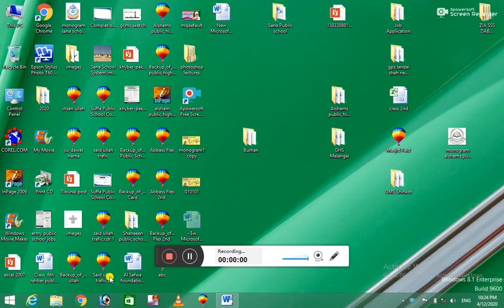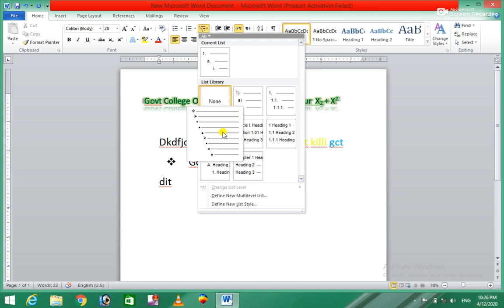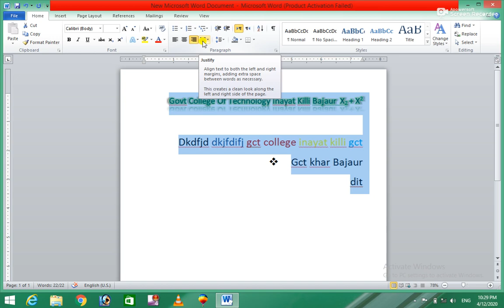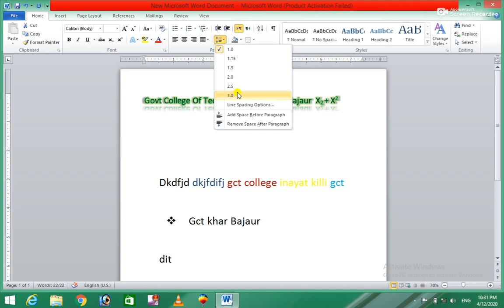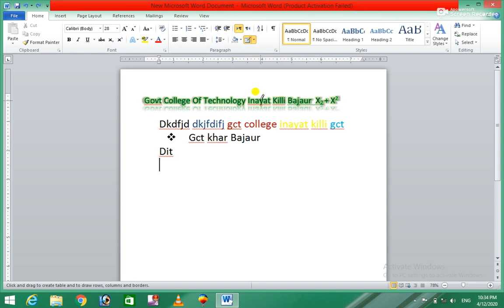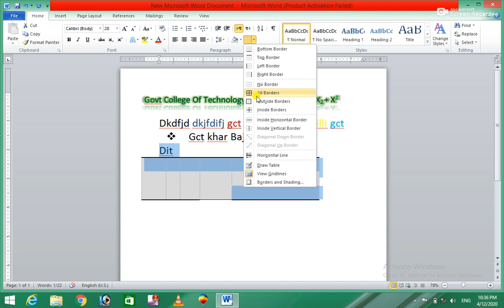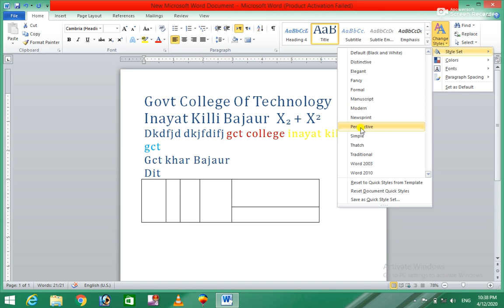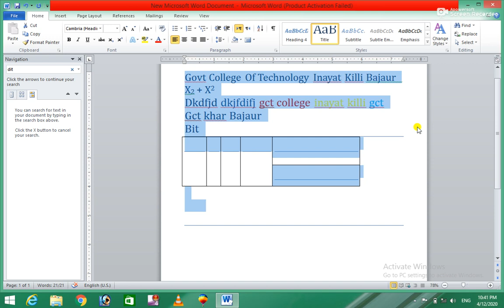Ms Office 2010 3rd Class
Burhan Ullah